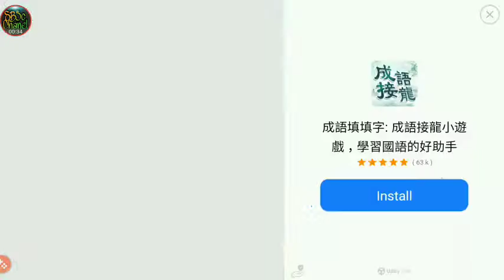candy crush saga level 60